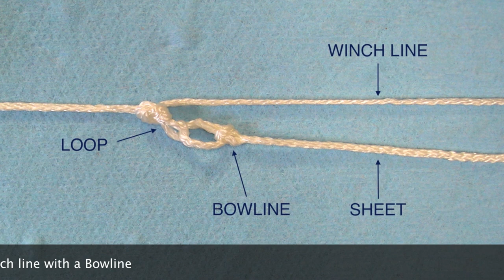RC Sail Control - Rigging a Winch Line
to learn about Gary's unique RC sailboat designs
Music - My Trains a comin' by Unicorn Heads - A Schooner Song (guitar) by TDKCT